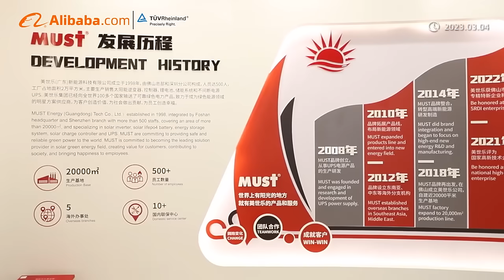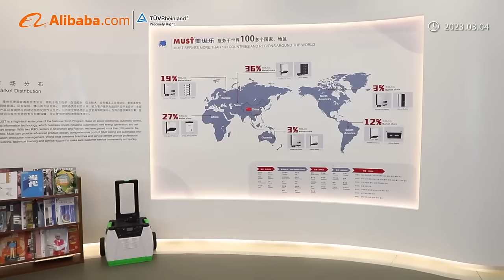MUST ENERGY GROUP Company (2023)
MUST ENERGY established in 1998, with professional R&D team, reliable production team and over 20 years experience in green energy filed, MUST ensure you a STABLE, EFFICIENCY, POWERFUL sustainable power solutions, in the areas of home/office power, government/education, and business solutions like Edge Computing, Micro Data Centers, Network Closets, Server Rooms, Small & Medium Data Centers, Industrial Power, Solar Power System, so far MUST sell products to customers in more than 100 countries.